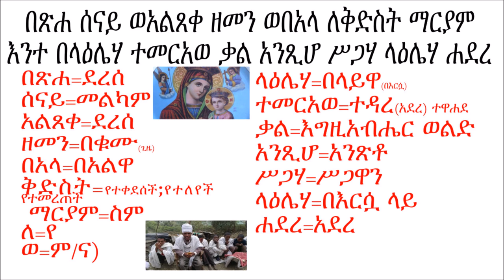Renowned scholar and instructor for Dgua & zimarie Memhir G/Tsadik Abrha /መምህር ገብረ ጻድቅ አብርሃ part 2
Ge'ez lessons for beginners, learning Ge'ez language, Ge'ez (Ethiopic), how to learn Ge'ez language?, what is Ge'ez?, how to write in Ge'ez language? where is the best place to learn Ge'ez? best site for learning Ge'ez, best channel for learning ge'ez. how to teach Ge'ez language? Amharic and Ge'ez language study. ETHIOPIAN ORTHODOX TEWAHIDO CHURCH TEACHING, ORTHODOX TEACHING,
LEARN ABOUT ORTHODOX CHURCH TEACHING, FREE GE'EZ LANGUAGE LEARNING ONLINE, LEARN FOR FREE, FREE ONLINE CLASS FOR GEEZ LANGUAGE CLASS.
"Awde Tinat" means the place of learning, studying, researching, teaching, and so on. how to say hello in Ge'ez language? free language learning,
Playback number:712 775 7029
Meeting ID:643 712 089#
Reference number:5# depends on which part you want to listen